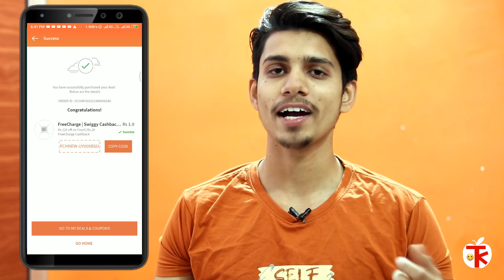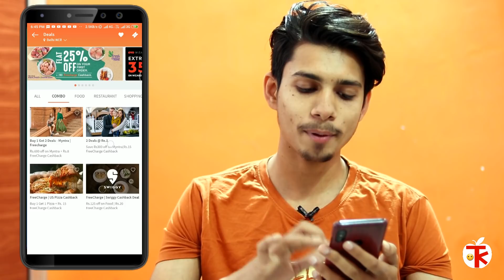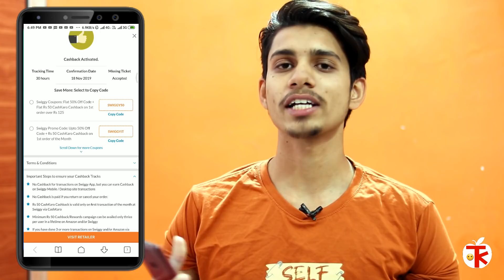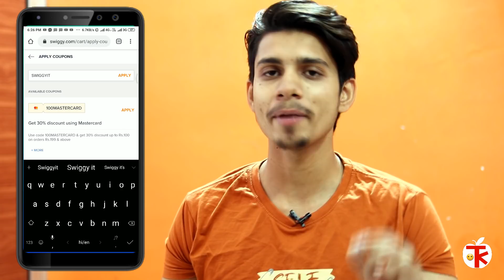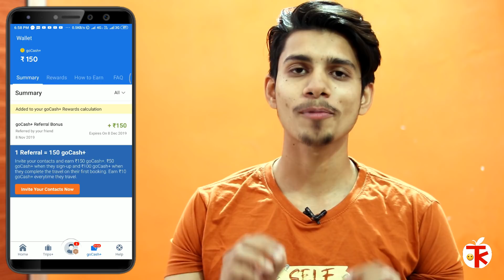Jio Free Recharge Offer ¦ Freecharge Cashback ¦ Swiggy Offers Promo Code¦Goibibo Train Ticket Offer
Goibibo Reffer Code :-
7CBLKWWY

So.
Hay guys.
Aaj ki es video me maine apko total 3 Offer btaye jisme freecharge se ap free me recharge Kar skte hai, swiggy me Promo codes btaya with Cashkaro and last train ticket book me cashback / Discount...